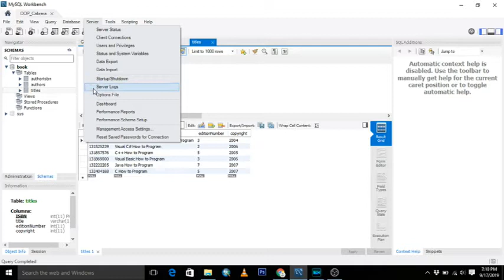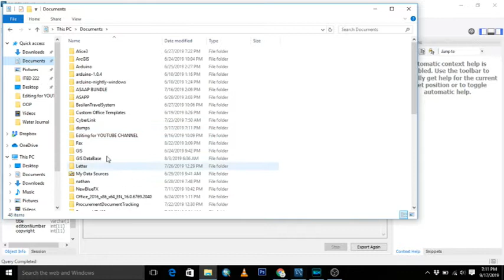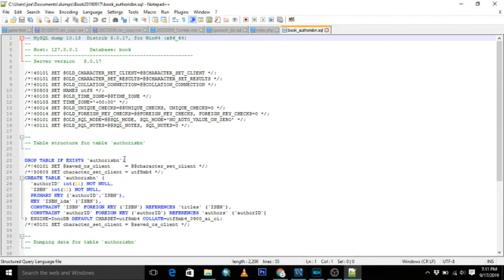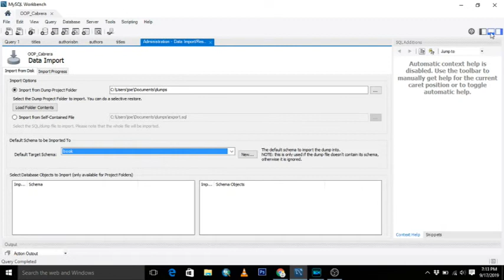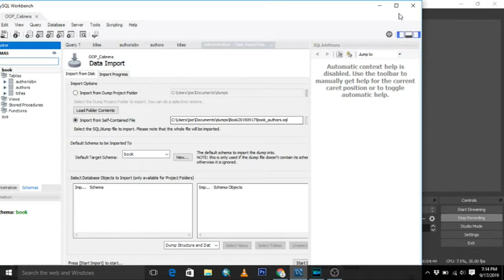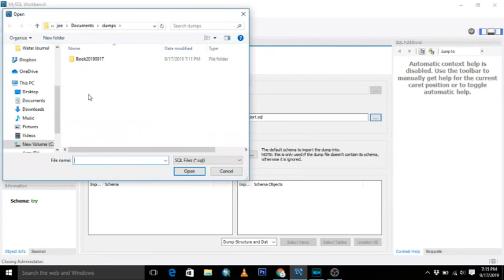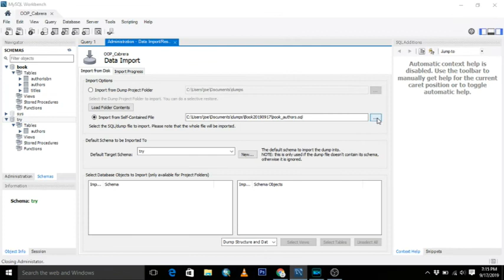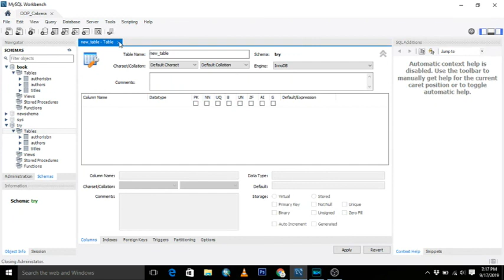How to import and export data using mysql workbench BACKUP & RESTORE